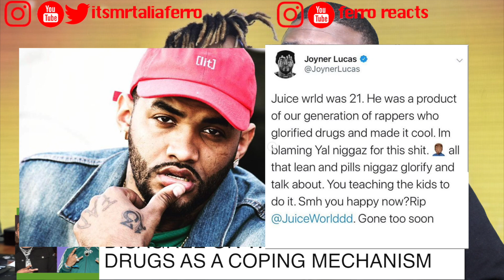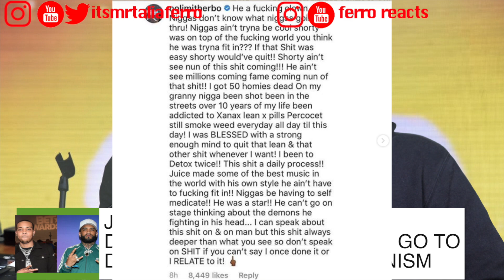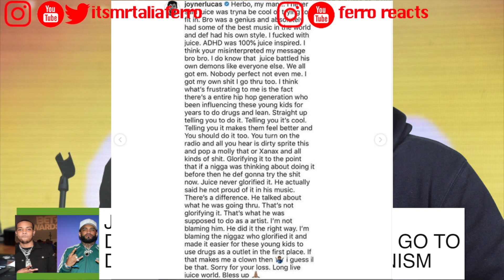G Herbo Calls Joyner Lucas A Clown For Blaming Juice Wrld's Passing On Rap Culture| FERRO REACTS